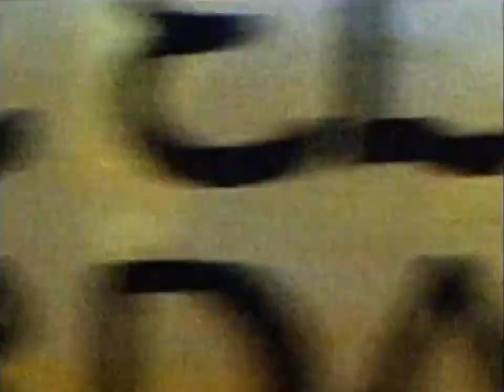Konnan ft. Mad One - Psycho (Uncensored)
One of the best WCW themes ever! Originally by Filtered Souls from their 1998 album, Family Business, the music video debuted at Halloween Havoc 1998.

LYRICS:

I carry my life around with me in a see through bag
And you got the fucking nerve to ask me why the fuck I'm at
Different stages, different faces I see...up in the crowd
It's them same ass fools that say my mind's in the cloud.

Vato, vato, vato, how you make us get down?
Now was the name of Filtered Souls are the ones who bring the sounds
Easy pulling tricks like you're David Copperfield
So let the sign this spiel on the 2-inch wheel

I snatch the rabbit out of your hat and choke it
I snatch the weed out of your pocket and smoke it
Do you really want to fuck with a perro
Down with a skeleton playing on a cello from the ghetto?

187 if you don't spin the vinyl
Revolutionary mind, but they label me a wino
Someone, please unchain my brain from the wall
You can blame it on the drugs or you can blame it on the alcohol

Ashes to ashes and back to dust
And before I go, fool, believe I'm a bust

Uno nuevo zero to the quatro
Its the M-A-D-O-N-E going psycho (psycho)

How many lyrical paragraphs must I punch you with an intent
in order for a fool to make his dollars into sense?
Fuck politics and Presidents!
Why's that? Because they got me selling dope through my local residence

Wisecracks fill my mind everytime I write a rhyme
I got to relieve the pressure and take drastic measure
I'm standing on the outside and I'm looking in
Watching all my friends now confessing all my sins, smile in the pen

Smiling faces will have you catching cases
Riding down the freeway on...high speed chases
I got to be true to this game of rap
It's either this or weed, speed, heroin, or crack. It's like that.

Lawyers play for work A+R, fancy cars.
Ghetto superstar, don’t forget who you are.
I see you represent for those buried in the soil.
Uncle Sam’s status is getting drunk off on oil.

CHORUS

I must confess, my life is a mess
And if there is a God up in Heaven, does he hate me because I don't feel blessed?
I extend my hand from San Diego to New York
Call all your soldiers 'cause in street, we hold court

Welcome to the blocks, boy. They're killing prince of rap
Now, how will you react when we’re leaving stains across the map?
Cause the road that I’m on is too bumpy.
And every time I see a hula, I can jump it.

So I keep my shit on in and make sure they play it loud.
Before I’m left laying on my back staring at the clouds.
And face the dirt on my way to meet my maker.
Cause vatos catch the vapors while I’m trying to make my paper.

CHORUS